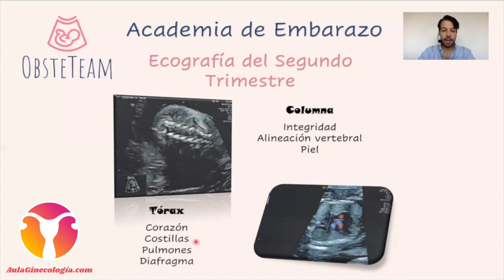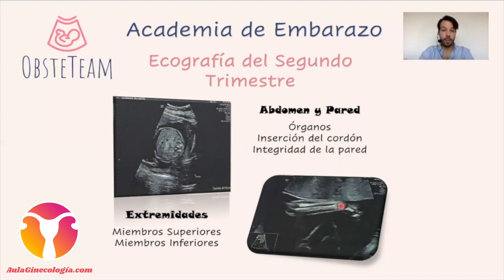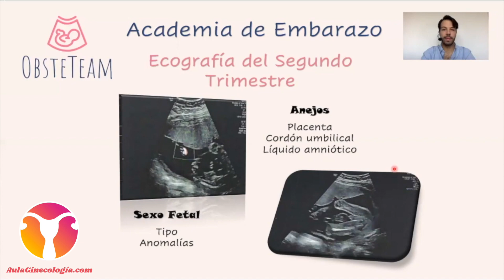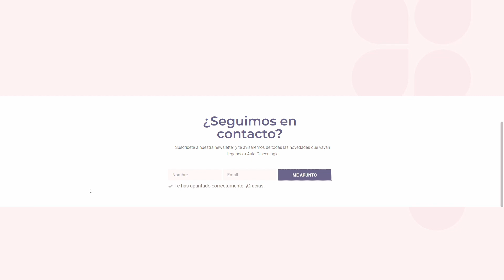ECOGRAFÍA SEMANA 20 ⏰ (MORFOLÓGICA): ÓRGANOS 🧠, MALFORMACIONES , ... - Ginecología y Obstetricia -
ECOGRAFÍA SEMANA 20
En la ecografía de la semana 20 de embarazo o ecografía morfológica se hace un detallado estudio detallado de toda la anatomía del bebé para detectar posibles malformaciones en su cuerpo o en sus órganos internos. En ella se pueden contemplar las principales estructuras y órganos del feto.

La conocida como ecografía de la semana 20 tiene una importancia muy especial y se debe realizar entre las semanas 18 y 22 de embarazo.

VÍA ABDOMINAL O VAGINAL
La ecografía de la semana 20 se realiza por vía abdominal, aunque en algún caso determinado puede ser necesario el uso de la vía vaginal para ver con más detalle alguna estructura determinada, que obligatoriamente tiene que estar cerca de la sonda vaginal.

¿CUÁNTO TIEMPO DURA?
El tiempo de realización de la ecografía es variable, pero tampoco tiene demasiada importancia. En general una ecografía de la semana 20 puede durar entre 10 y 30 minutos.

La detección de anomalías fetales mediante la exploración pormenorizada de órganos y aparatos. Este es el objetivo principal de la ecografía de la semana 20 semanas.
La estimación de las medidas fetales para calcular el tiempo de embarazo y descartar retrasos de crecimiento.
La estimación del bienestar fetal. Para ello valoramos los movimientos corporales del feto, los movimientos respiratorios, el tono fetal, los patrones de flujo sanguíneo placentario o cerebral...

AVERIGUAR EL SEXO DEL BEBÉ
En la semana 20 de embarazo el desarrollo de los genitales ha finalizado y, en general, para un ecografista experto, es posible distinguir el sexo en la mayoría de los casos con una fiabilidad superior al 98%.